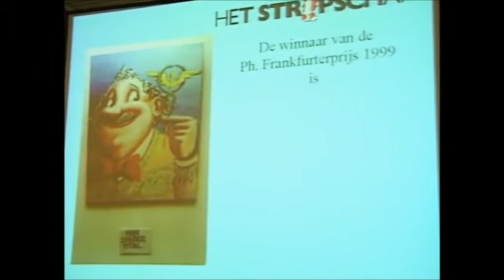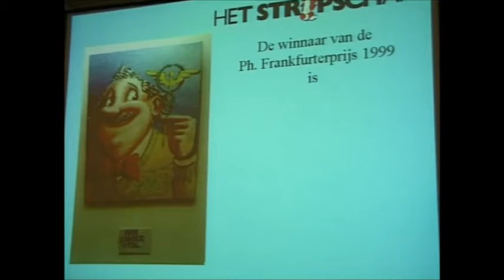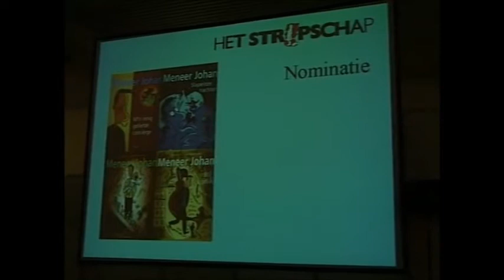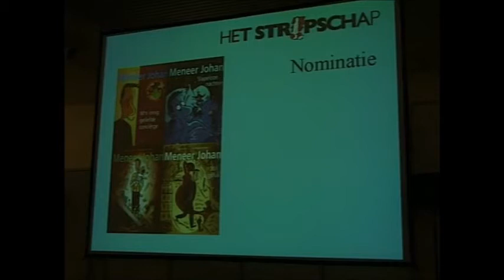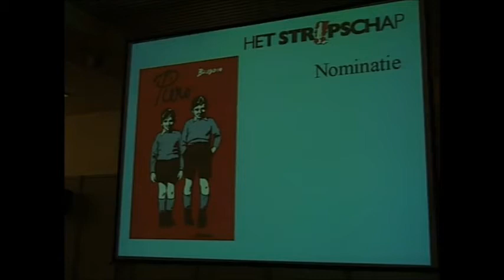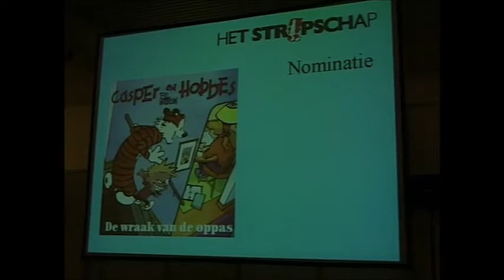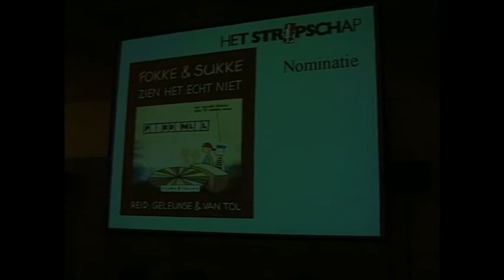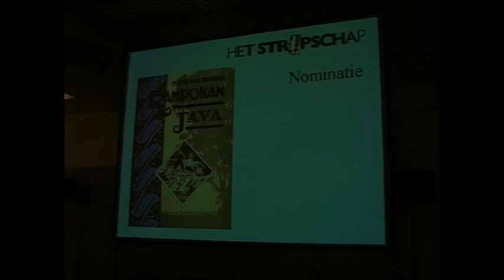1999 Stripschappenningen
De uitreiking van de Stripschappeningen 1999 tijdens de Stripdagen in de Brabanthallen te Den Bosch.
- Rampokan 1: Java (Peter van Dongen)
- Meneer Johan: 4 delen (Phillip Dupuy en Charles Berberian)
- Ludo 2: Ondergronds avontuur (Pierre Bailly, Vincent Mathy en Denis Lapiére)
- P.Hans Frankfurtherprijs: Kees Kousemaker